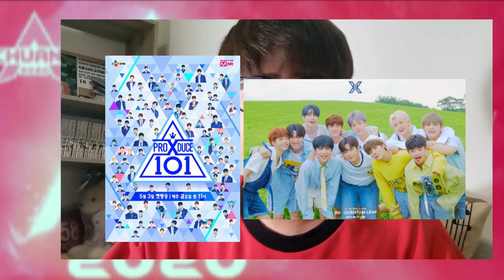ReactionXชวนคุย Chuang 2020 EP1 กับ 5 เด็กฝึกที่น่าสนใจ Part 1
นี่ก็เป็นคลิปที่จะมาชวนคุยเกี่ยวกับรายการ Chuang2020 หรือ Produce 101 เวอร์ชั่นจีนนะครับ
จุดประสงค์เพื่อทำคลิปขึ้นมาชวนคุยเท่านั้นครับ
หากผิดพลาดประการใดขออภัยด้วยนะครับ